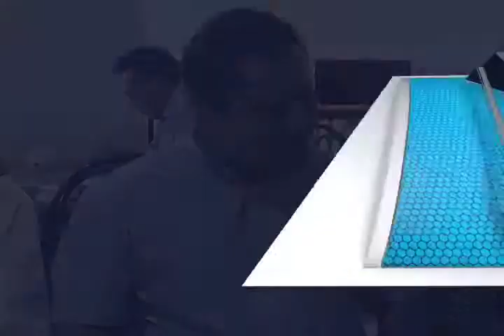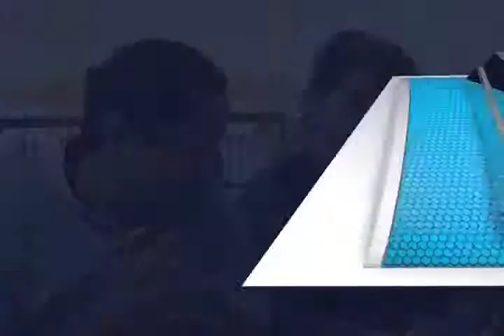CELESTINO CAMPAÑA ENCUENTRO CIUDADANO FT